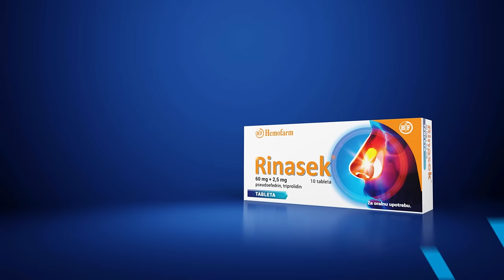Rinasek | Hemofarm | 25s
Da li ste sada sigurni da ništa ne prolazi preko noći?

Moja prehlada.
Moj lek.
Rinasek.